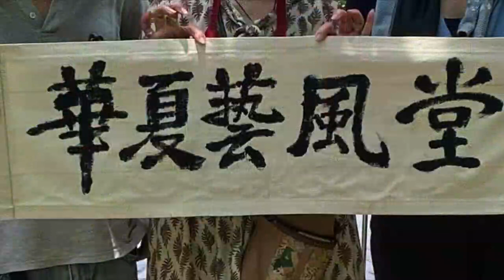2023年7月作品集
@instadaily @artsy @painting @tonychu @hkart @yoga @stilllife @油畫 @朱光榮 @油畫寫生 @瑜伽 @視覺藝術  @呼吸法 @人像寫生 @人體寫生  @冥想  $老人健康 @生活智慧  @靜坐  @油畫寫生 @伸展